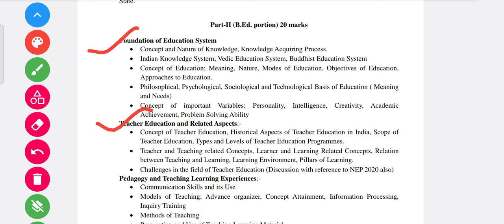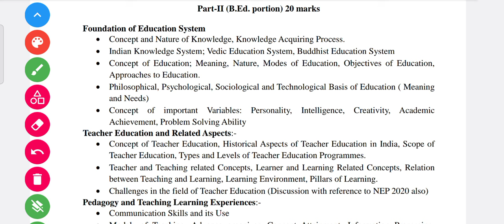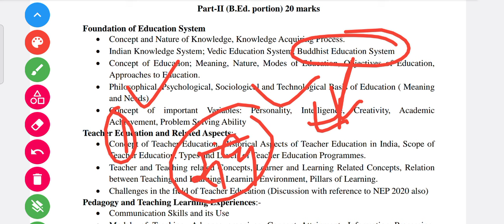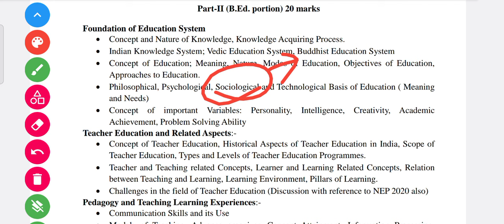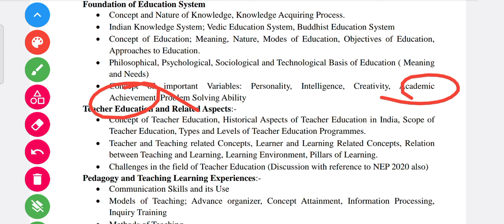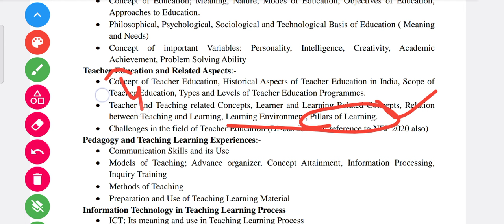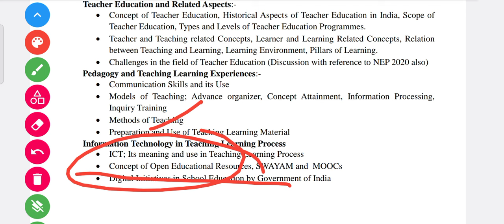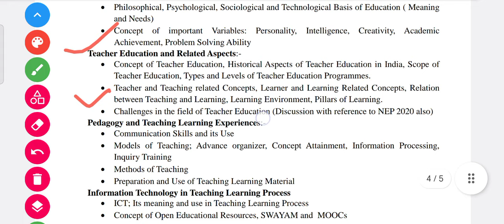HP PGT Exam Bed Section Preparation | Strategy How to cover pgt paper 2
HP PGT Exam Bed Section Preparation | Strategy How to cover pgt paper 2 bed section topic

Pgt exam paper 2 syllabus 2024

HP PGT exam paper 2 bed section preparation 2024

Pgt exam date 2024 29 March